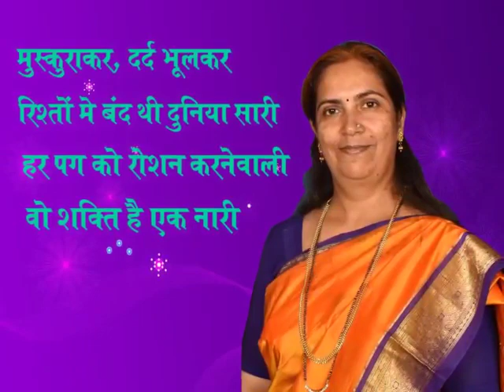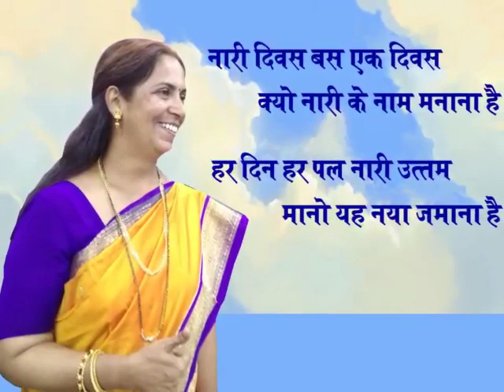Womens Day 2019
Vishakha Pawar Speech